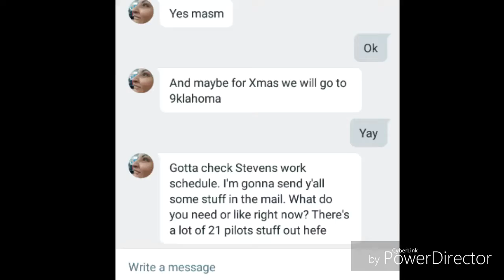When your mom says 21p